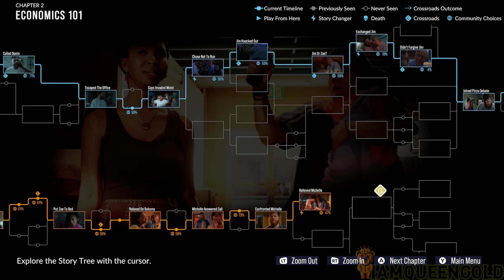AS DUSK FALLS (PART 3) -XS WALKTHROUGH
𝕋ℍ𝔸ℕ𝕂 𝕐𝕆𝕌 𝔾𝕌𝕐𝕊 𝔽𝕆ℝ 𝕃𝕀𝕂𝔼𝕀ℕ𝔾 𝕋ℍ𝔼 𝕍𝕀𝔻𝔼𝕆!
ℍ𝔸𝕍𝔼 𝔸ℕ𝔻 𝔸𝕄𝔸ℤ𝕀ℕ𝔾 𝔻𝔸𝕐.
 👑♦  ℝ𝔼𝕄𝔼𝕄𝔹𝔼ℝ 𝕐𝕆𝕌ℝ 𝔸𝕄𝔸ℤ𝕀ℕ𝔾 𝔸ℕ𝔻 𝕋𝔸𝕂𝔼 ℂ𝔸ℝ𝔼  ♝🌷

★·.·´¯`·.·★   🎀  𝐻𝐸𝑅𝐸'𝒮 𝒜 𝐵𝑅𝐼𝑒𝐹 𝒮𝒰𝑀𝑀𝒜𝑅𝒴 ♡𝒩 𝒯𝐻𝐸 𝒢𝒜𝑀𝐸  🎀   ★·.·`¯´·.·★

As Dusk Falls is an original interactive drama from INTERIOR/NIGHT that explores the entangled lives of two families across thirty years. Starting in 1998 with a robbery-gone-wrong in small town Arizona, the choices you make have a powerful impact on the characters’ lives in this uncompromising story of betrayal, sacrifice and resilience. Drive the lives and relationships of multiple characters in a decades-spanning story told across two intense books.